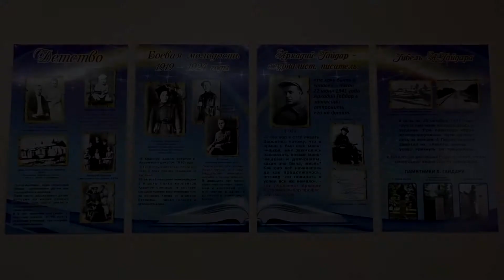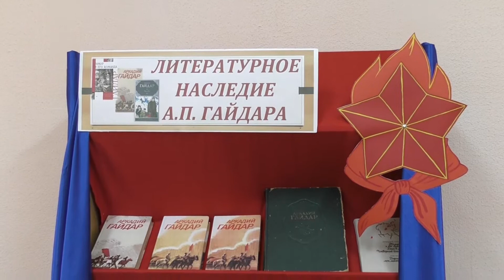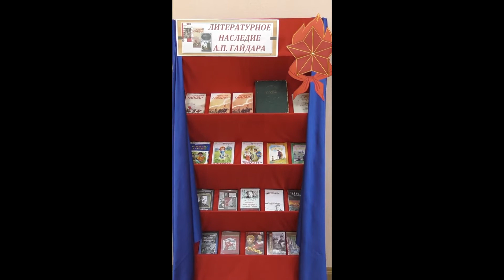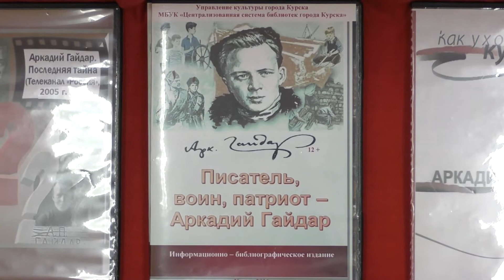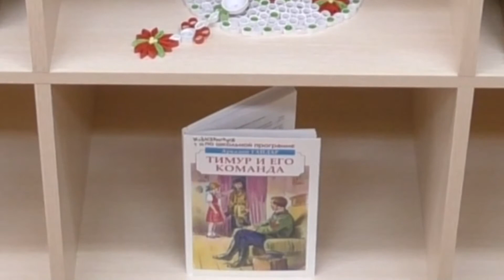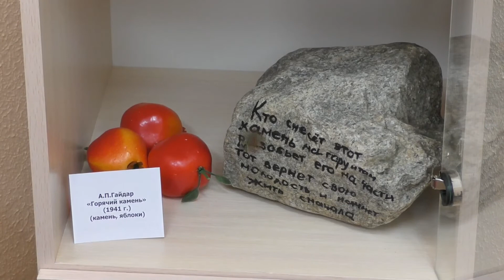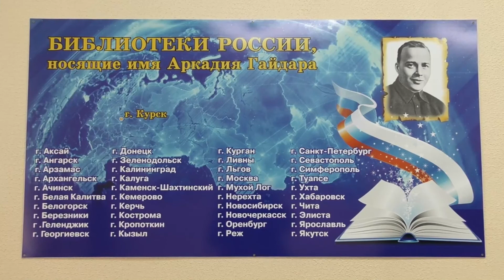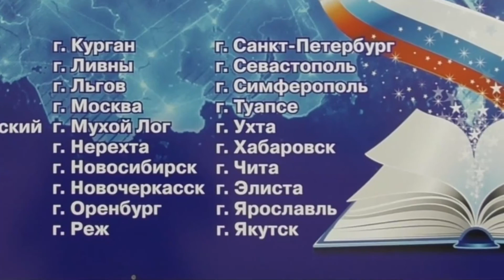Виртуальная экскурсия по Гайдаровскому залу